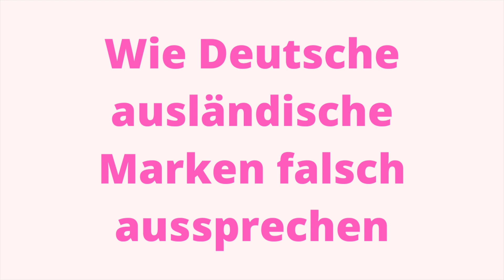Do you pronounce these German brands correctly?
Spricht ihr diese deutschen Marken richtig aus? Findet es in diesem Video heraus. Ich erzähle euch außerdem, wie Deutsche andere Marken falsch aussprechen.

Die Logos sind von Wikipedia (und nur zu enzyklopädischen Zwecken).

The equipment we use:
360 camera
lens filter